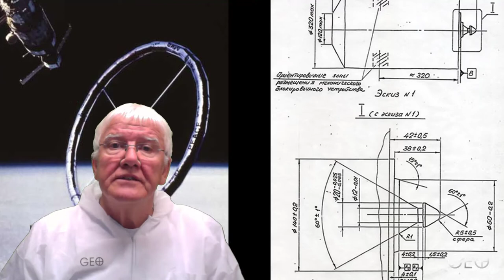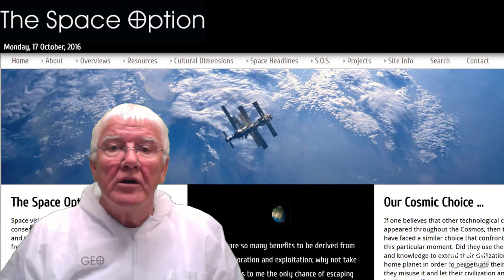Welcome to Greater Earth - A New Perception of Our Planet and Art Intervention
Resident Artist Arthur Woods Introduces a new perception of our planet called Greater Earth - a perception that is based on Earth's true cosmic dimensions as defined by the laws of physics and how this new perception of our planet may catalyze an optimistic path to a sustainable and prosperous future.

Greater Earth is also an art intervention and Arthur Woods describes the various activities planned and under development.

Please visit:
Greater.Earth

Video Credits
Concept, Content & Video Production

Space Engineering: Marco C. Bernasconi

Computer Graphics: Dmitrijs Gasperovics

Item ID: 1301564
AudioJungle.net